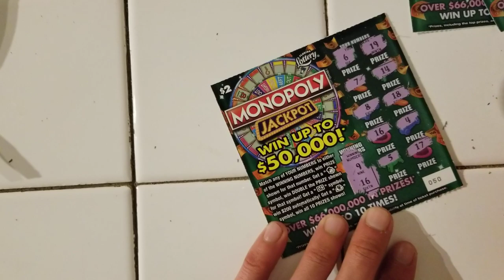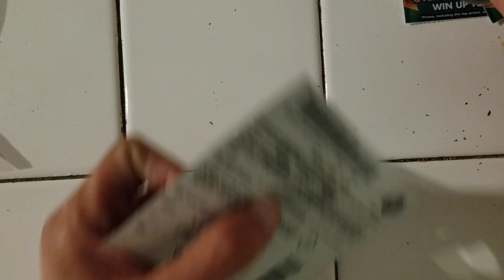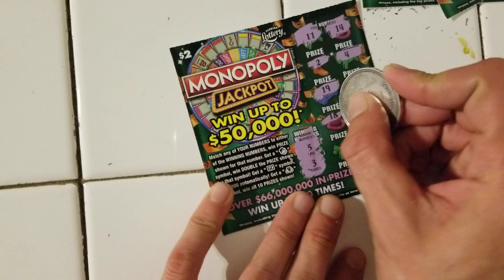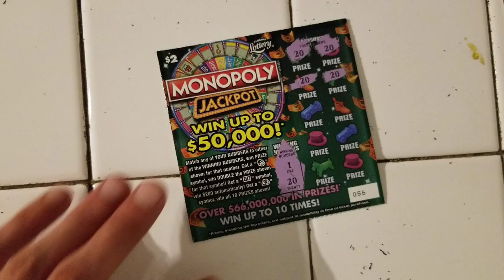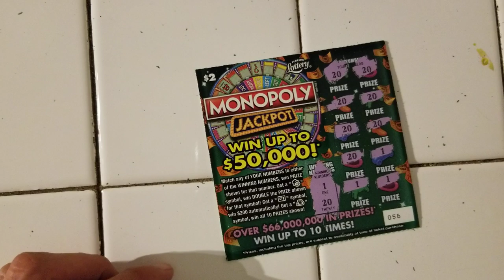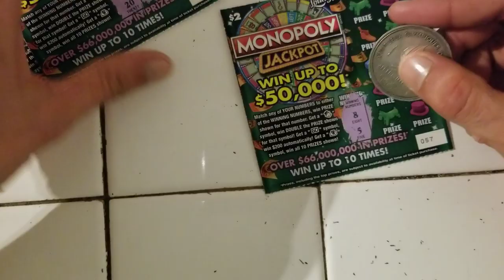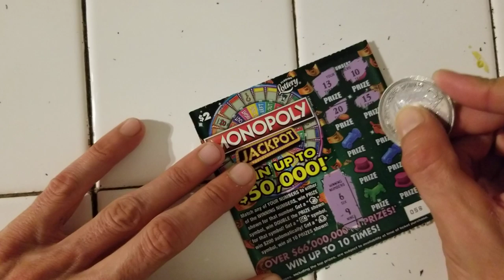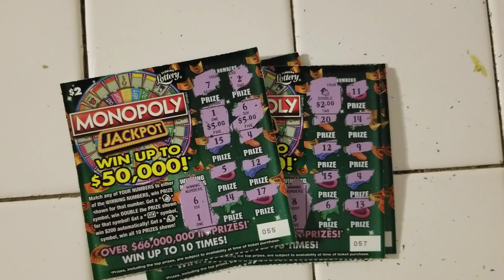💥BIG WIN💥MANUAL ALL WIN💥2$ MONOPOLY JACKPOT SCRATCH OFF TICKETS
I bought 10x2$ monopoly jackpot scratch off tickets